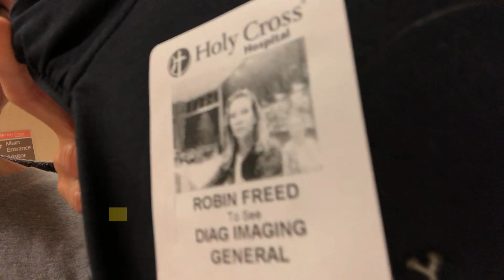Laminectomy Surgery and Recovery Week 1 Post Op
Goodbye Chronic Pain! Hello Recovery! Here is what to expect after lumbar surgery! It has been a long 6 months of chronic pain! I had a herniated L5S1 disc that was severely pinching my root nerve! I just completed a laminectomy and discectomy! New me!

MY TOP FAV'S

Canon EOS SL2
Canon 50mm Lens
Rode VideoMic Pro Plus-R +
Asus Zenbook Pro 4K

About Me